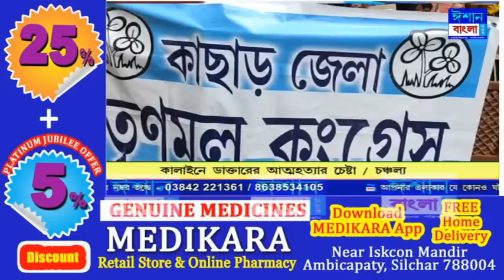ISHAN BANGLA PRIME TIME NEWS 12-09-2022